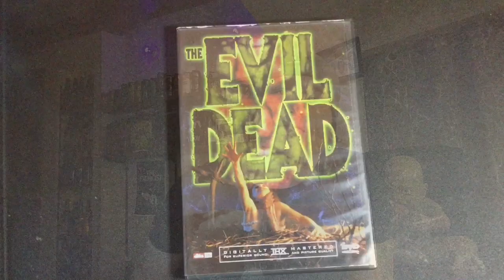First Time Hearing | Reaction | Bleak Flesh: The Curse of Sight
Prog Tech DM Mastery